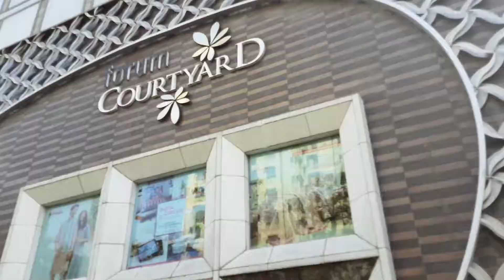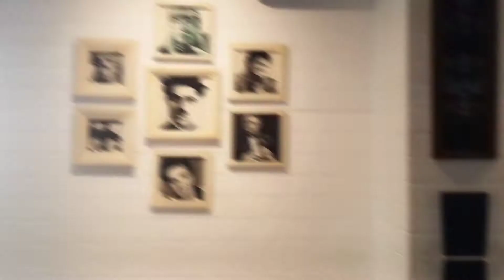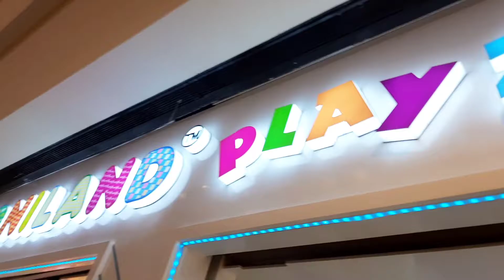Duggu's First Metro Ride | Forum Mall | Cafe Mezzuna | Kolkata Vlog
Hello everyone!

Love and positivity, always ❤️!